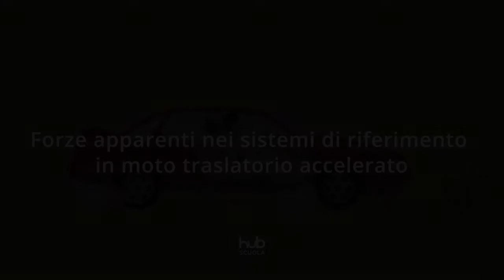Forze apparenti nei sistemi di riferimento in moto traslatorio accelerato